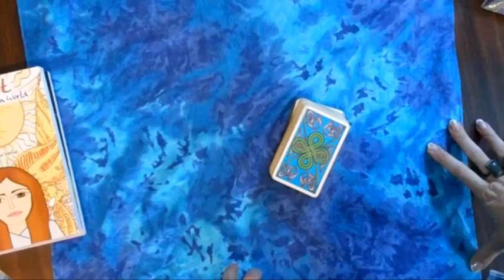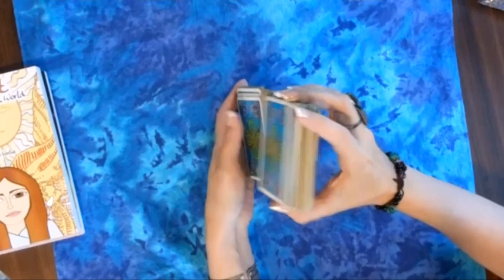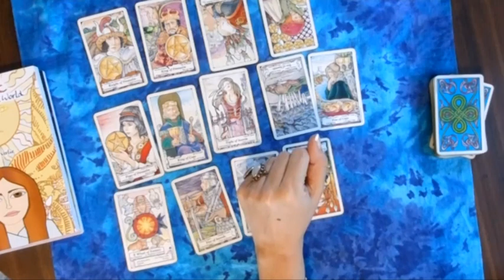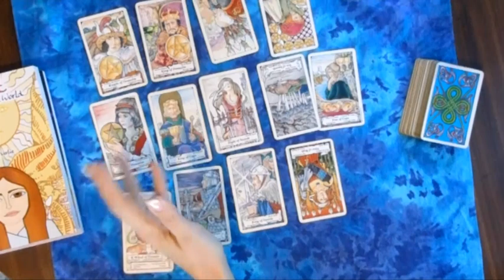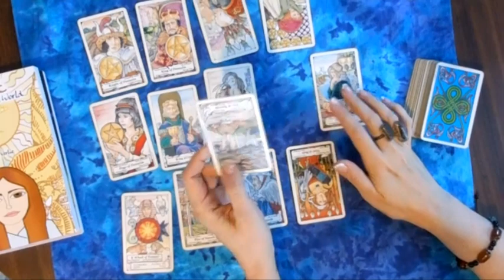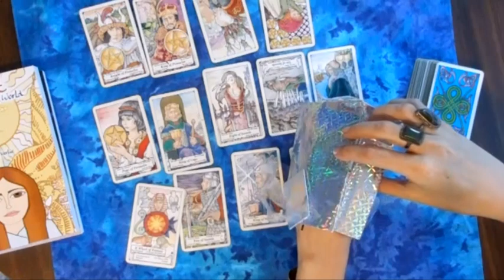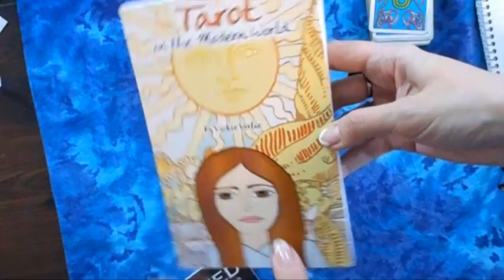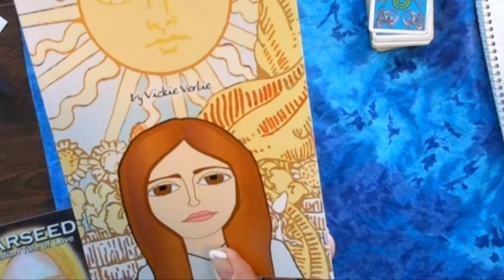GEMINI MARCH 2015 Tarot reading forecast predictions psychic free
Books

ETSY Shops: